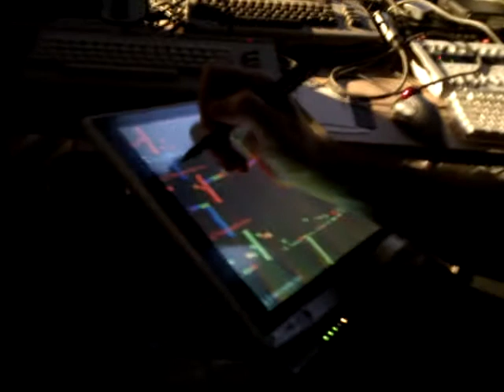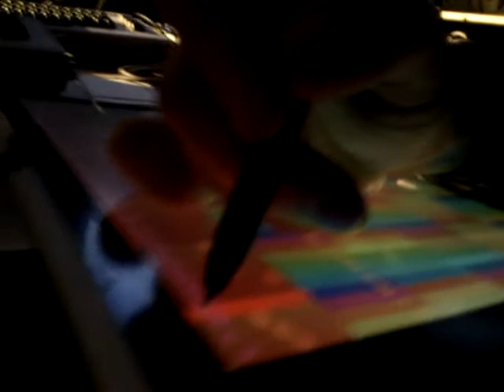C64 Nacht 12.06.2010 (2)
Lange Nacht rund um den Commodore 64 mit Buenz.li, Säurefabrik, c1audio, C64 Dance Company, Freiecomputer.ch u.v.a. Hoher Unterhaltungs -u. Informationsfaktor im Kontext der Auswirkungen des C64 auf Kunst, Musik, Tanz und Leben.